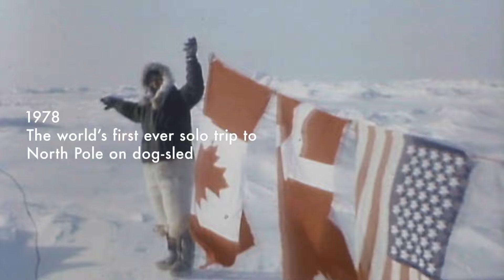FIVE reasons YOU need a SEIKO in your collection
Join Jorge and Terry as they look at FIVE reasons YOU need a SEIKO in your collection!

Whether it's a Seiko 5, a Prospex, a Grand Seiko, or even a Credor, we all need a Seiko! Yes, really.

What do YOU think? Pop your comments down below!

Any opinions expressed are PURELY MY OPINION and not to be taken as fact and none of the opinions given are representative of any company, or organisations.